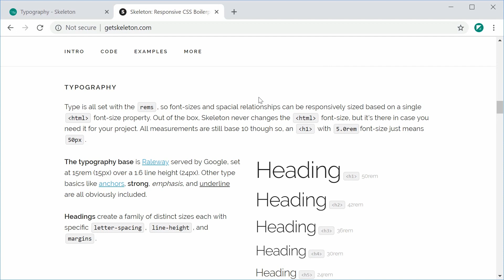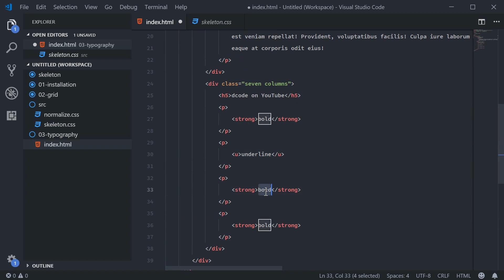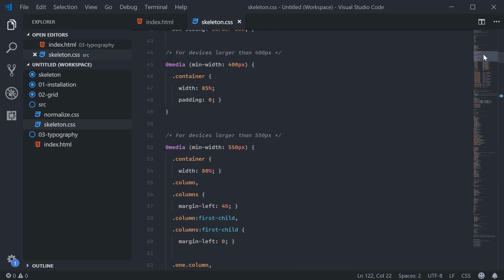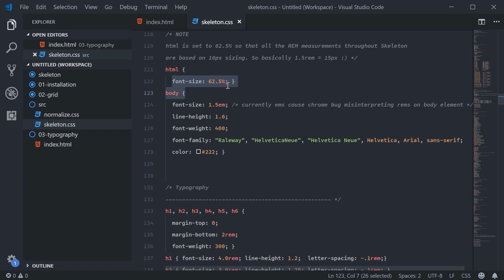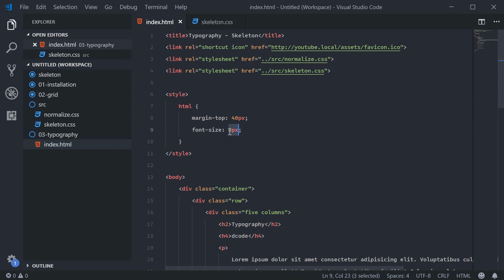Skeleton CSS Boilerplate Tutorial #3: Typography & Fonts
Skeleton is a responsive CSS Boilerplate that gets your websites or web applications up and running. It's a great starting point for any small-to-mid size web application.

In this video I take you through how the typography and fonts work within Skeleton, and how it takes advantage of the rem CSS unit to create consistent font sizes based on the root element (HTML).